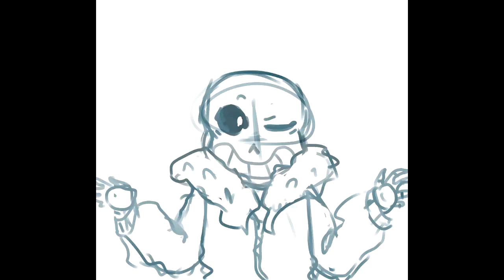he broke my heart sans